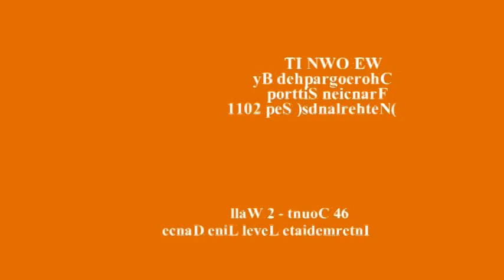WE OWN IT - Line Dance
Choreographed by: Francien Sittrop (Sep 2011)
64 Count - 2 wall Intermediate level line dance